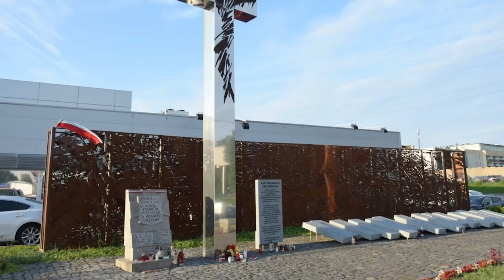HENKER VON WARSCHAU wird einflussreicher Politiker.. | Heinz Reinefarth (Dokumentation / True Crime)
📖 Buchempfehlung zur Vertiefung des Themas
🎤 Mein Mikrofon

Nach Ende des zweiten Weltkriegs wurden viele Kriegsverbrecher vor Gericht angeklagt und für ihre Taten verurteilt. Doch viele Verbrecher konnten sich der Justiz entziehen, wurden für ihre Taten nicht belangt und kamen teilweise sogar in einflussreiche berufliche Positionen. Besonders schockierend ist hierbei der Fall von Heinz Reinefarth, welcher in der Nachkriegszeit trotz nachgewiesener schwerster Kriegsverbrechen eine steile politische Karriere einschlagen konnte.  Reinefarth war von 1951 bis 1964 also ganze 13 Jahre lang der Bürgermeister von Sylt, und wurde 1958 sogar in den Schleswig-Holsteinischen Landtag gewählt. In diesem Video geht es um die grausamen Kriegsverbrechen von Heinz Reinefarth, dem dunklen Kapitel seiner Nachkriegskarriere und seinem schlussendlichen Ende als Politiker.

Die von den Zuschauern verfassten Kommentare der Videos spiegeln nicht die Meinung des Betreibers wider. Der Kanal distanziert sich von jeglicher Form der Diskriminierung, Beleidigung und jeglichen antisemitischen Gedankengut. Der Betreiber nimmt sich das Recht heraus einzelne Kommentare zu löschen.

Der Kanal soll aufklären und dazu beitragen, dass sich sowas niemals wiederholen kann! Geht friedlich mit allen Menschen um und respektiert alle Menschen egal welcher Herkunft und Glaubensrichtung. :)